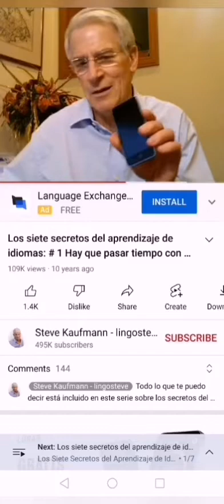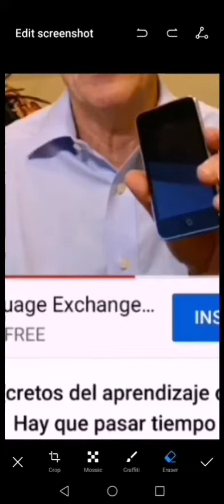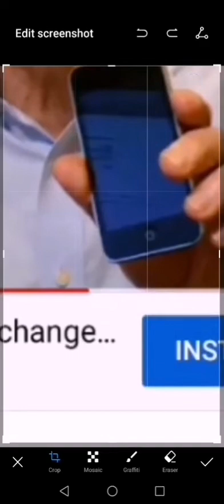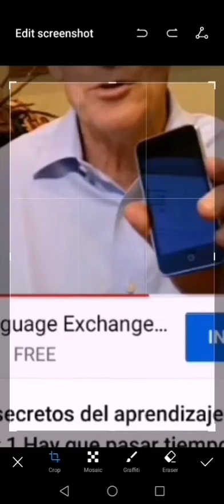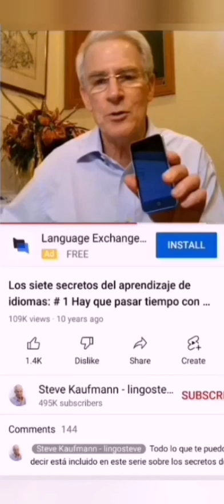BUSTED FAKE POLYGLOT SCAMMER STEVE KAUFMANN READING FROM A SCRIPT ON HIS LAPTOP SCREEN.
Watch the full/whole video to see prove of Steve Kaufmann reading from a script from his laptop screen.
Also my other video of his where i first show it in normal speed and after I play it in slow motion so you have more time to see it.

In the video "FAKE POLYGLOT SCAMMER STEVE KAUFMANN. HE CAN'T SPEAK SPANISH (PART 2)

Also watch this video where i also showed it in slow motion.